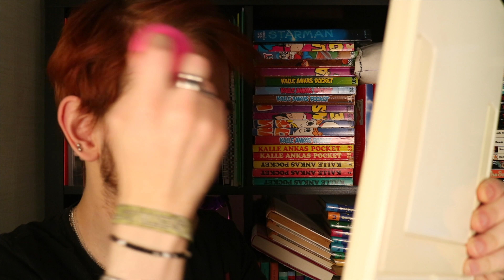testar nytt smink - WetNWild / Kubiss London / pashion stockholm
Warning: I swear alot!
Open me!

Idag testar jag nytt smink som jag köpte på Ullared, tre märken prövar jag i denna videon.

Foundation från wetnwild
Concealer, puder och mascara från kubiss
Ögonskugga från pashion Stockholm,

Filming with Canon EOS 550D and Canon EOS M3
Editing with Da Vinci Resolve and iMovie

Copyrighted during production and with this upload as original intellectual property according to Sweden copyright laws!

Any Logo associated with the brand Digazmo is Digazmos own creation and is copyrighted during production and with this upload as original intellectual property according to Sweden copyright laws!